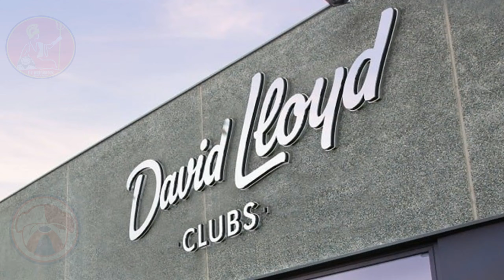F.C Británicos v Real Zaragollas 04/12/2022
F.C Británicos v Real Zaragollas @CMF Valdefierro
The latest match highlights for the Brits in a tough opening term for the 2022/23 season

Catch up with all F.C Británicos news and meet the squad

Opening graphic: GermanSu Pixabay